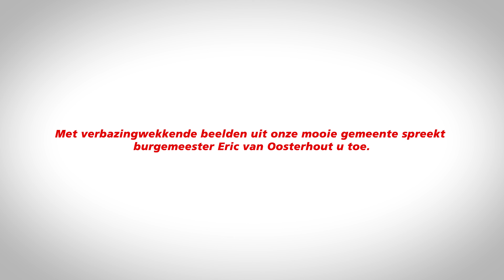Trailer Nieuwjaarsfilm Gemeente Emmen met audiodescriptie.